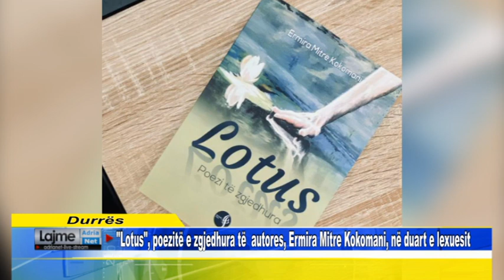"Lotus", poezitë e zgjedhura të autores, Ermira Mitre Kokomani, në duart e lexuesit